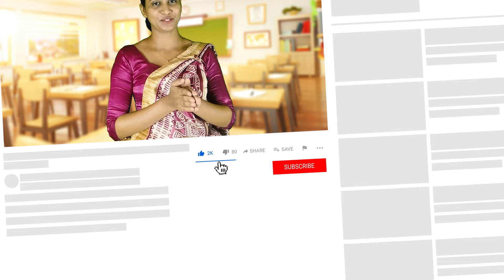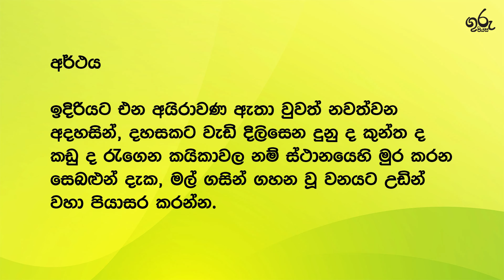OL Sinhala Maga Visithuru - මග විසිතුරු salalihini sandeshaya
If you are the author or copyright owner of any of the material used, and you want it to be REMOVED, please mail us here: and we will delete it immediately.